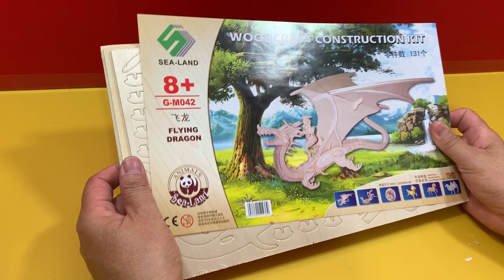DIY Craft Instruction 3D Woodcraft Construction Kit FLYING DRAGON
Hi, today I'm going to show you how to assembly the 3D wooden puzzle Flying Dragon which is look very cute. Let's start to assembly it with this video tutorial diy which will guide you the way how to assembly 3D Woodcraft Construction Kit flying dragon from the beginning till the end processing.

It's a skillful activity which is fun when you do it in a team. It can be very impressive when many creative craft ideas come together to make beautiful artistic structures and pieces of imagination.